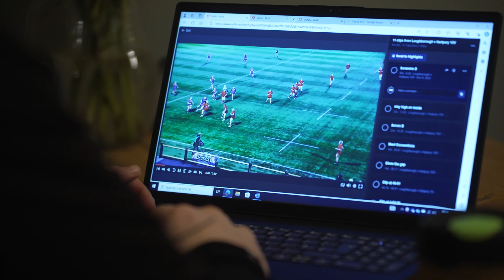Against All Odds: Sam Monaghan | Allianz Premiership Women's Rugby 23/24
From overcoming mental health struggles to a transformative love for rugby, Sam Monaghan's story reflects resilience and purpose. Join us as she shares the sacrifices, triumphs, and the profound impact of rugby on her life.

Exeter Chiefs v Gloucester-Hartpury | Saturday at 2:45 PM on TNT Sports and Discovery+